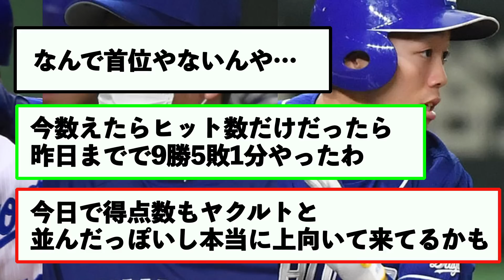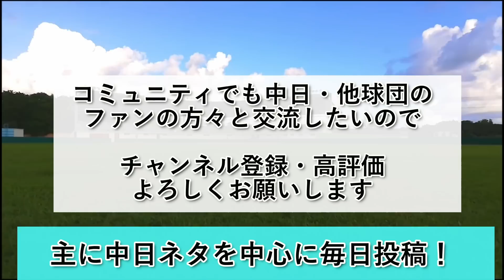【朗報】中日ドラゴンズ、チーム打率.254 (セ１位)